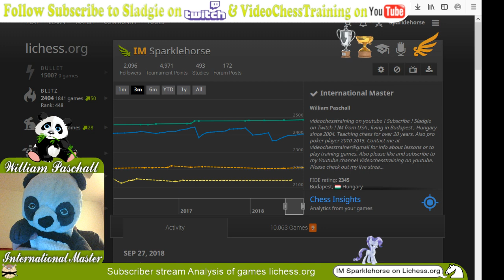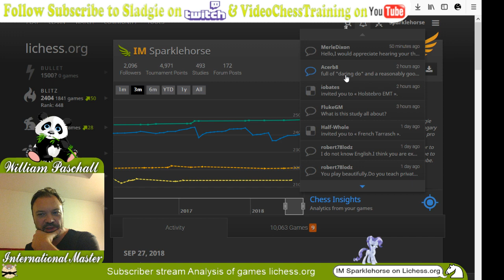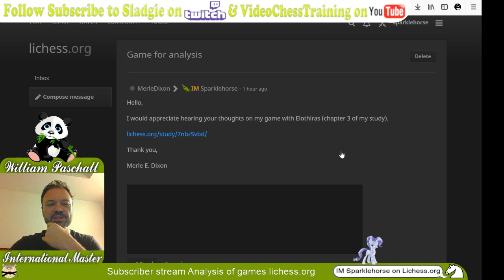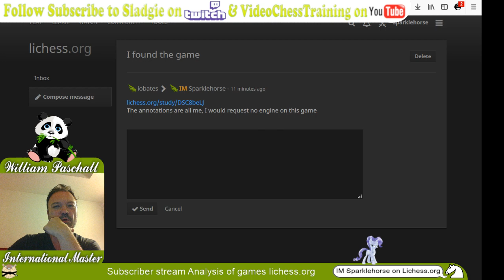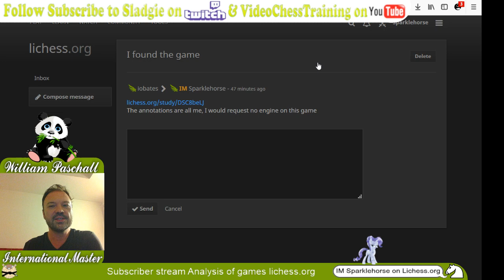IM Will Paschall Thursday subscriber stream analysis on lichess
Great instruction !